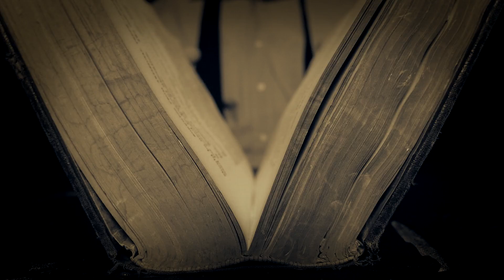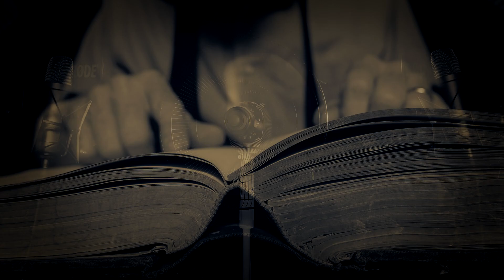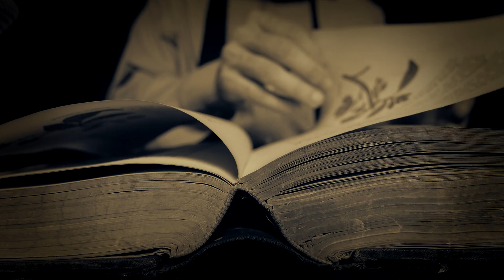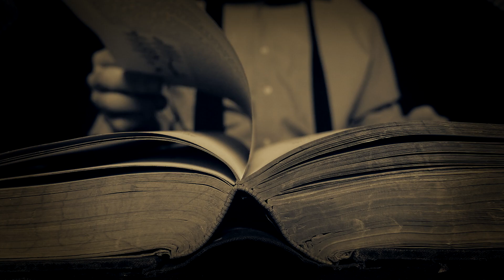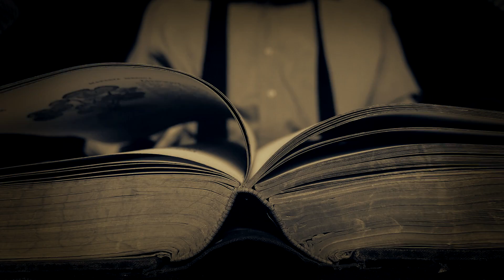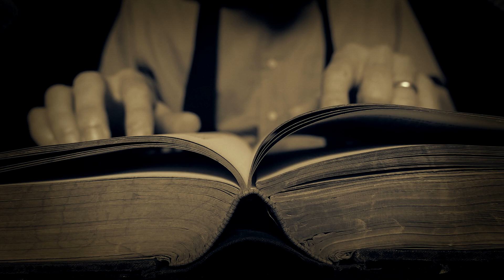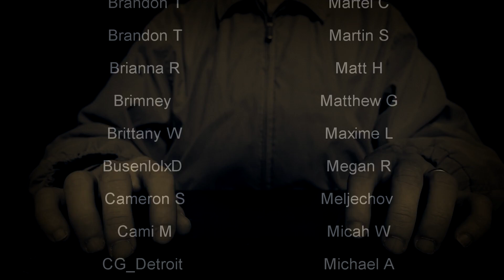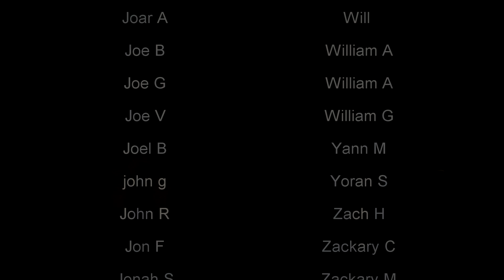An ASMR Odyssey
Enjoy a relaxing, sleepy journey of sound that travels around your ears, changing every minute, consisting of a door knob and latch, oscillating fan, rolling chalk, crinkly coat, old book, soft finger tapping, pencil on steel bolt, pencil on wood block, and scissors.

ASMR stands for Autonomous Sensory Meridian Response. It's a non-scientific word that an everyday person came up with to describe the feeling characterized as a pleasurable tingling sensation felt in the head, scalp, back and other regions of the body in response to visual, auditory, tactile, olfactory, and/or cognitive stimuli, such as crinkling bags, hand movements, whispering, personal attention or watching someone perform a task. It's like goosebumps but much more pleasant and without the uncomfortable chills.

ASMR videos are meant to intentionally induce this sensation in the viewer, often referred to as "tingles", but the videos also serve to provide a relaxing, calming and soothing experience for the viewer. Many people who do not experience ASMR still enjoy the videos for their calming and sleepy effect.